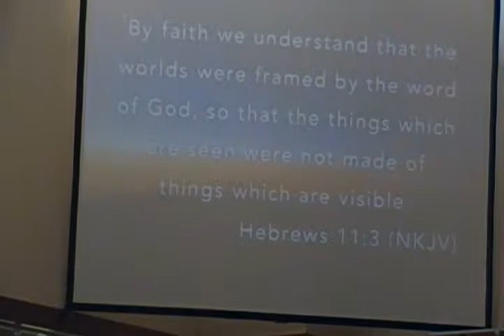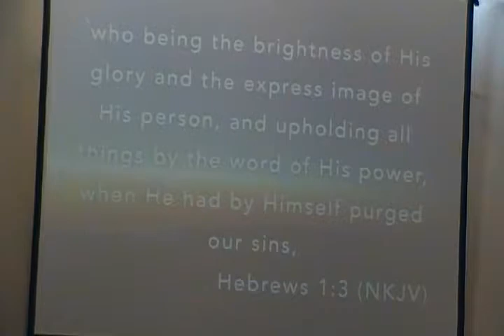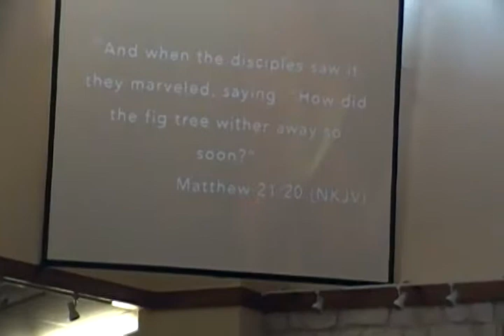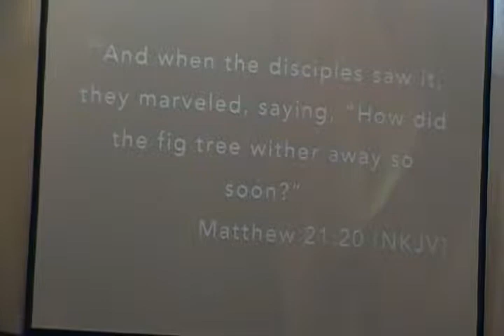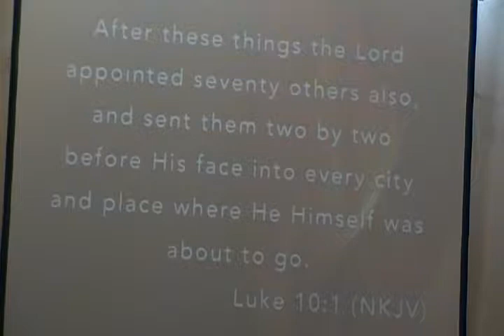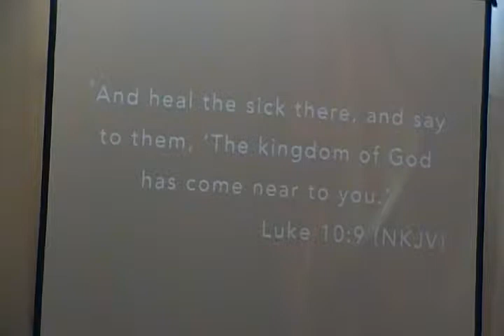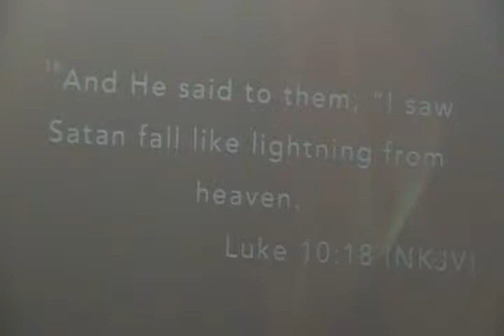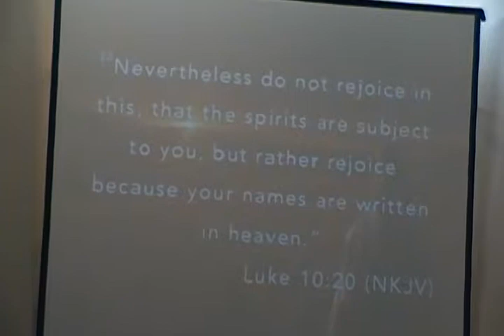School of the Word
School of The Word - by Pastor Monty Cokerham - at Emmanuel Worship Center - San Antonio, Texas